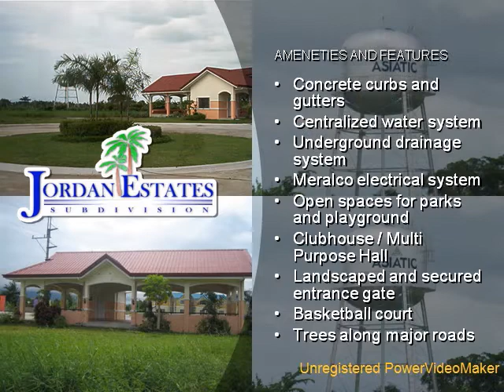Jordan Estates Subdivision1 03 07 21 30 wmv